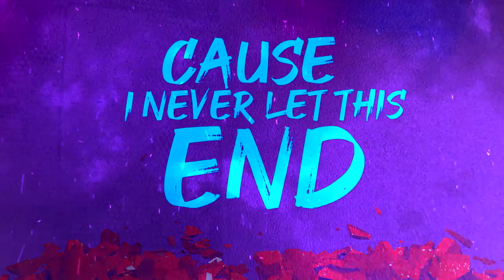Shawn Foxx - Way Too Many | Lyric Video